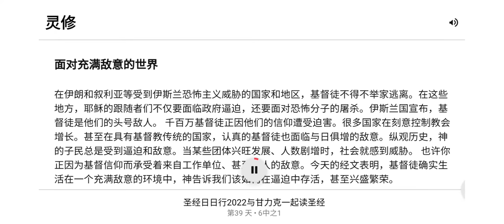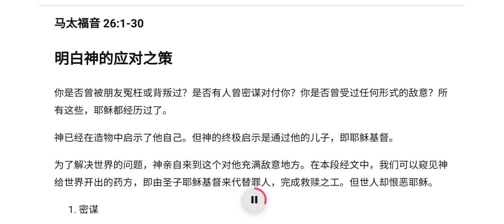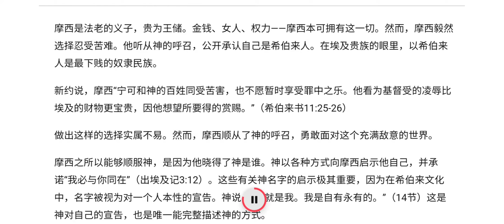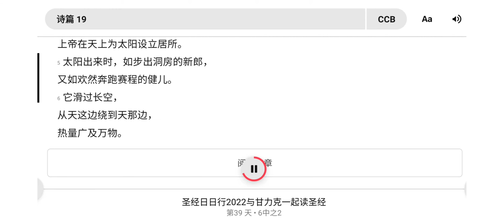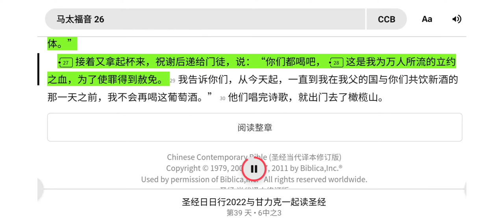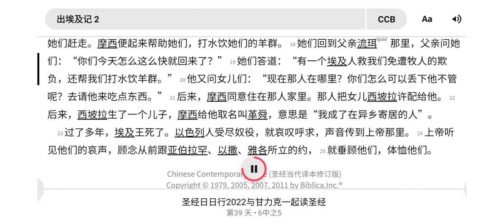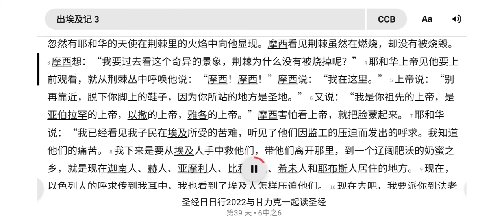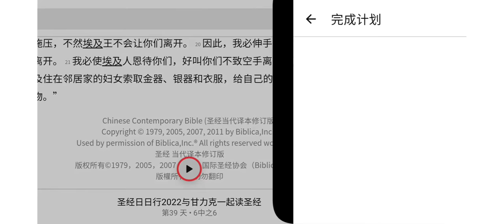《圣经日日行》读经计划第39天，2月8日